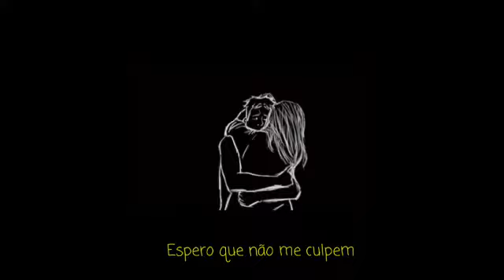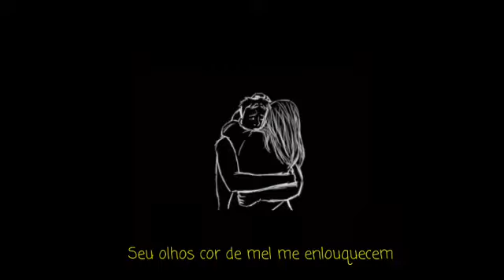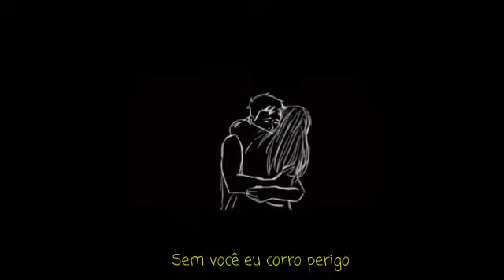Rafaz - seu sorriso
rafa - seu sorriso

produção do vídeo: sekkai
mix/master: tNy
beat: lxve
voz: rafa
letra: rafa

obs: essa música foi totalmente gravada por um celular então caso sinta algum desconforto, fala comigo.